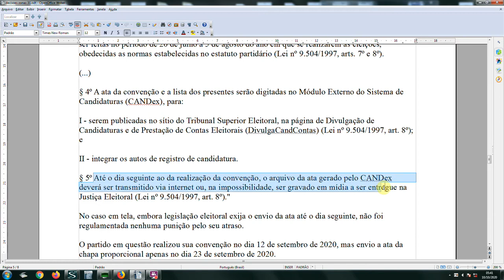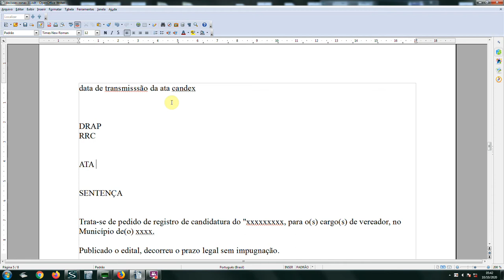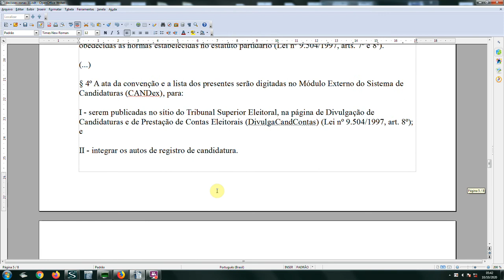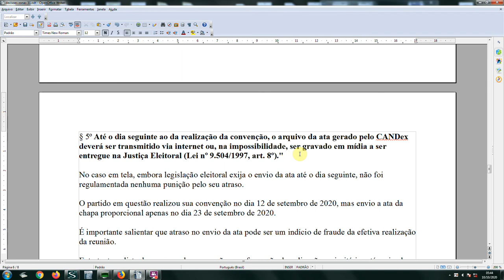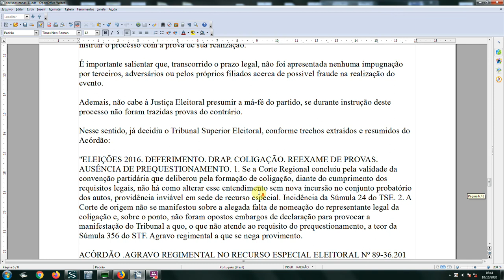Esqueci de transmitir a ata de convenção no CANDex, e agora?????